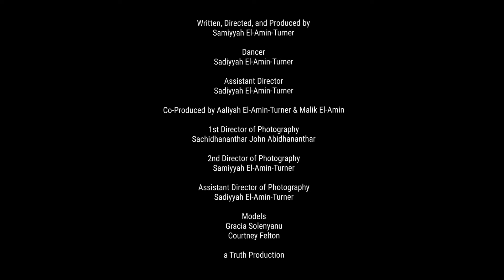“Blackness is…” by Samiyyah (spoken word)